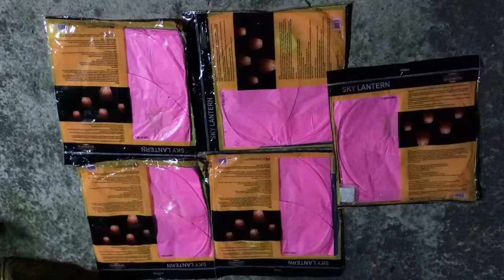How To Launch & Light Sky Lanterns in Kolkata Festival, India || Fanus-2017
Offfocus